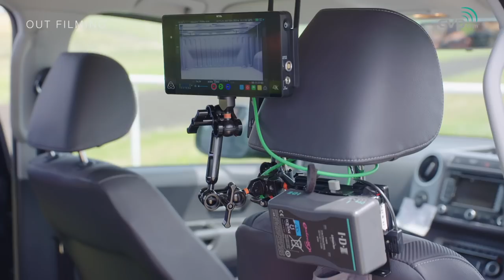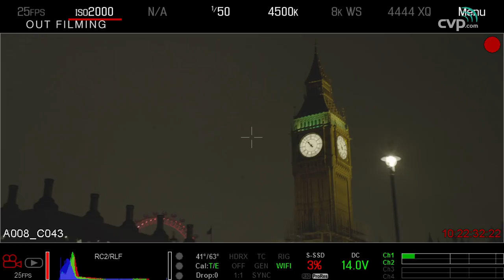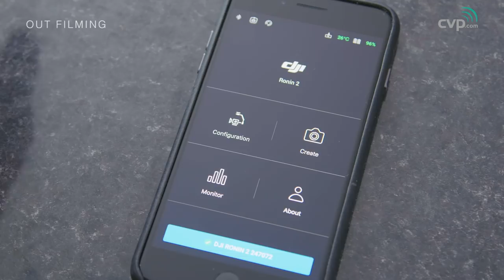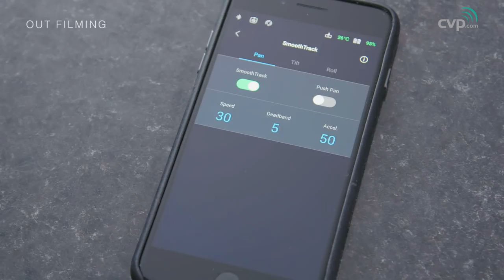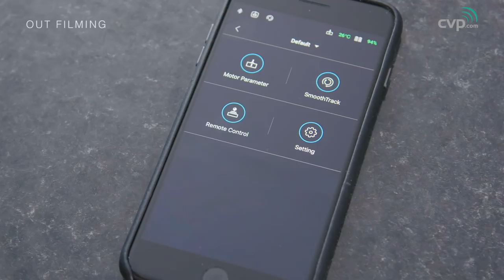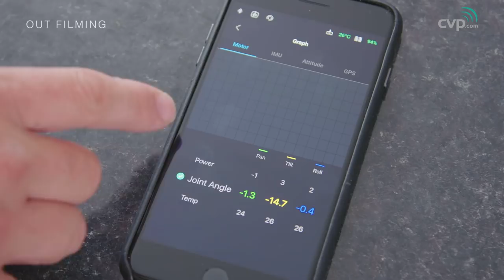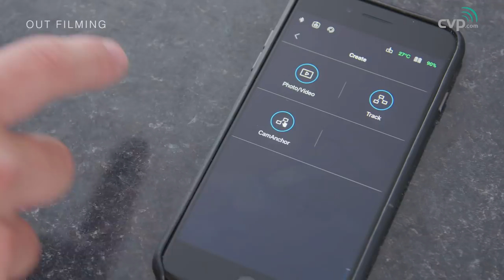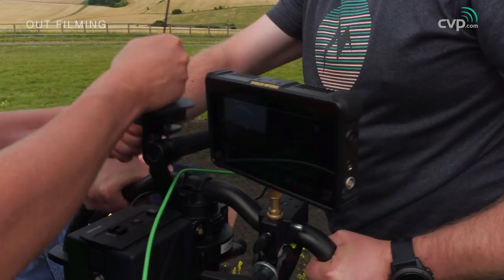DJI Ronin 2 - Full Length Review & Tutorial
Grab a coffee and learn everything there is to know about the DJI Ronin 2. as they take the new DJI Ronin 2 to its limits.

0:57 Overview
3:37 Features
6:01 Accessories
8:10 Power & Remote
12:31 Balancing
16:24 Tuning
19:35 Remote Control
21:12 DJI Ronin 2 App and Settings
34:14 In Use
36:32 Conclusion

Included in the DJI Ronin 2 Gimbal Combo Package:

1x Ronin 2 Gimbal
1x Carrying Case
1x Ronin 2 Power Hub
1x Camera Mounting Plate
1x Camera Upper Mounting Plate
1x Remote Controller
1x Battery Compartment
2x Intelligent Battery (TB50)
1x Battery Charger
1x Power Cable
1x Charging Hub
1x Grip
1x Accessories Package (Screws & Hex Keys)
1x Manual
1x Monitor Mounting Bracket
1x 15mm Rod Mount
2x 15mm Extension Rod
1x Ronin 2 Universal Mount

Cameras

Lenses

Grip

Accessories